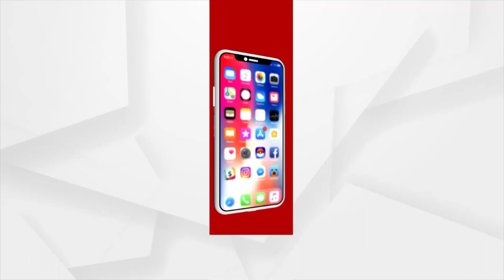ପ୍ରକୃତି ସହିତ ଜଡିତ ରହିଲେ ନୂତନ ଖାଦ୍ୟ ପ୍ରସ୍ତୁତି ପାଇଁ ଉପାୟ ଆସିବ